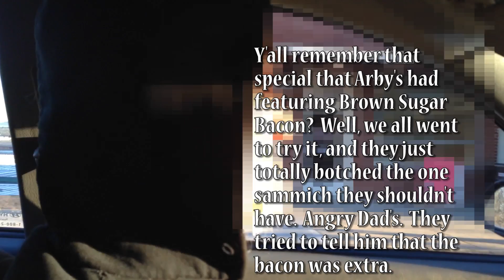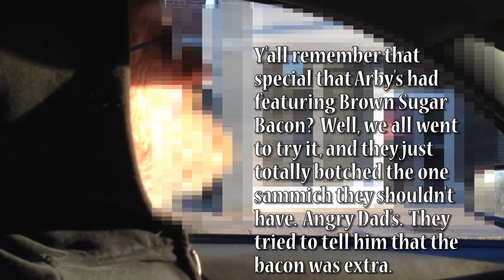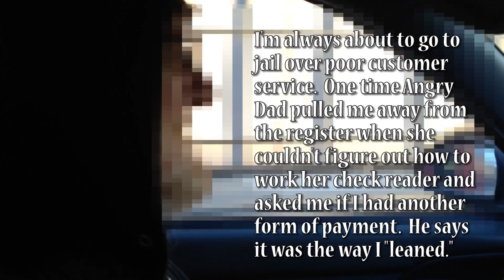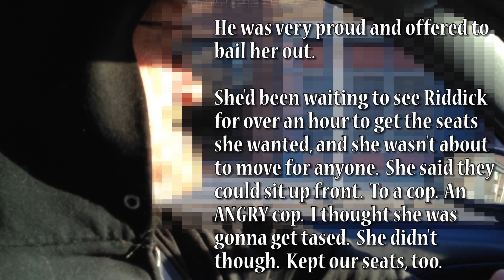Riding with Angry Dad #17 - Angry Dad Hates Fast Food